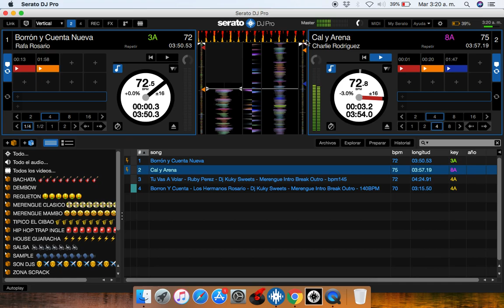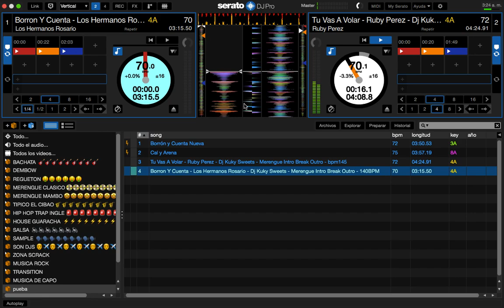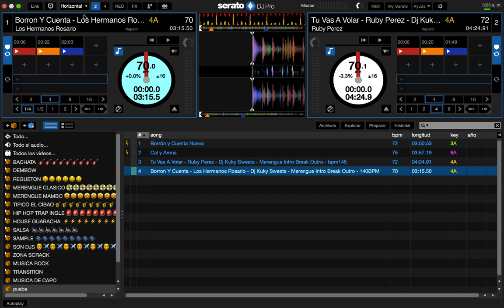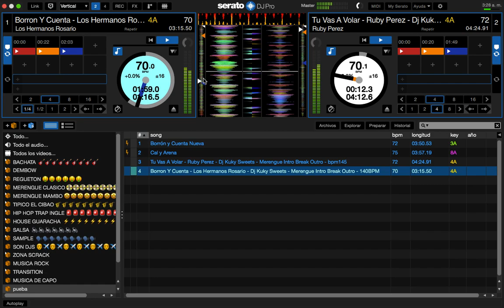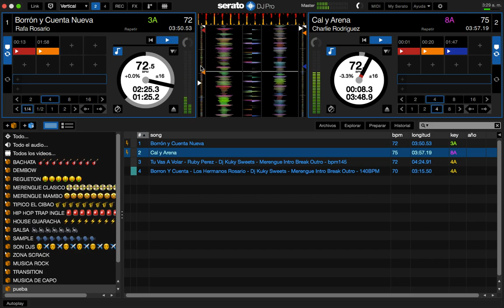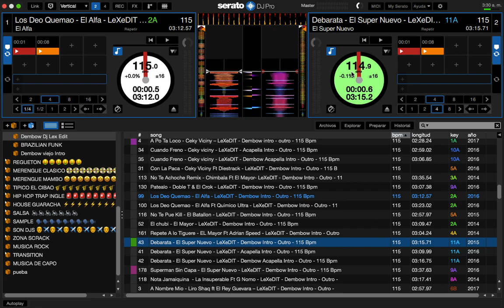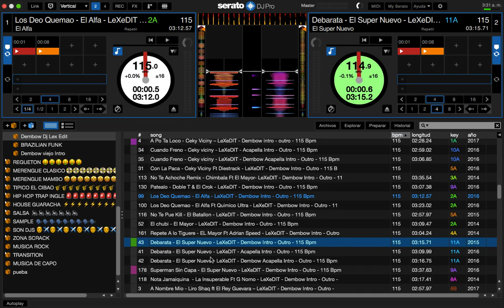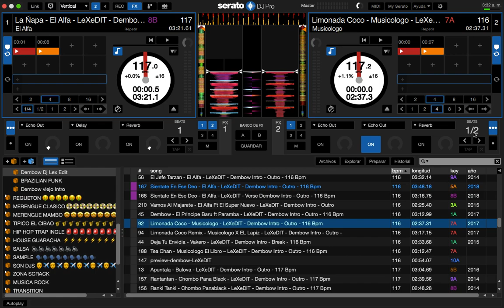Como Mezclar Merengue Y Dembow En Serato Dj Pro Parte #1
como mezclar merengue y dembow con tema origiales y con intro aqui te dejo este video espero que sea de tu ayuda comparte link y suscribete seguire subiendo mas video con este contedido